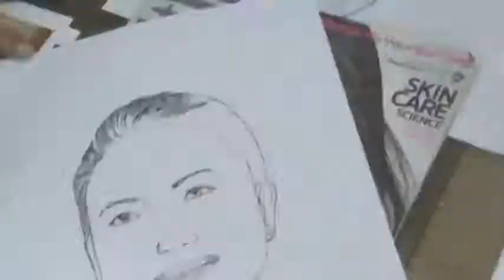Miriam Quiambao Ballpoint Pen Speed Drawing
Miriam Quiambao's Tv program GMA Network how to drawing ballpoint pen portait tutorials: Time Lapse about 1 and 2 hour in real time